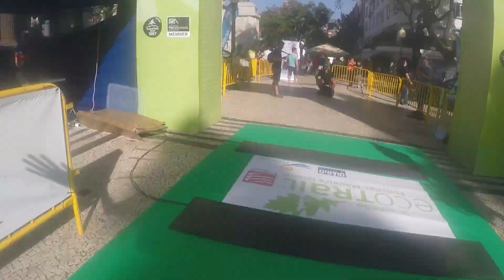On your hike: Ecotrail Madeira 40K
Isaac tests himself against the heat and the mountains in sunny Portugal...